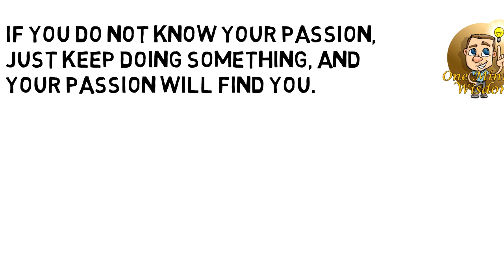How To Find Your Passion in One Minute - Hindi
Many people wonder how to find their passion and if you also have this question in your mind, then todays video is for you. In Todays, video I gave you a simple trick to find your passion and I assure you, you can find your passion with this method.

Talking about this method, it is quite simple and highly effective. You need to keep doing something until your passion finds you. When you will keep doing something your passion will find you and you will be able to succeed in your life.